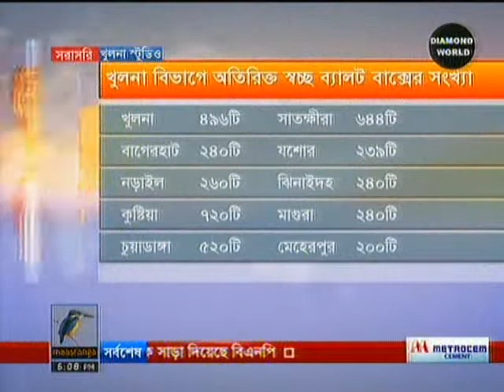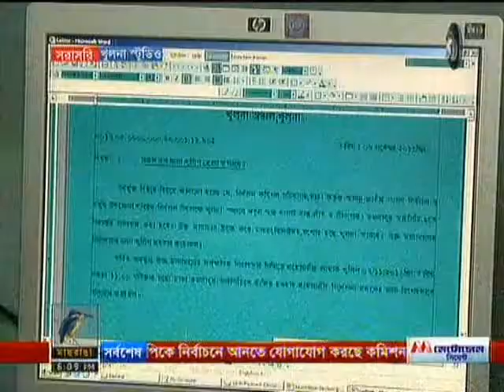Khulna Studio Maasranga TV imrul